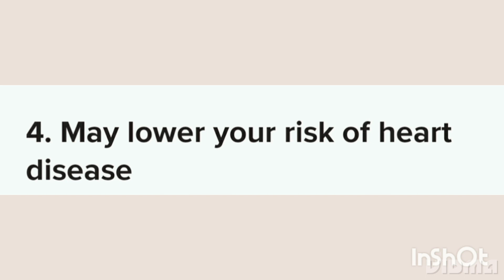chiaseeds benifits| chiaseeds benifit for skin|chiaseeds for weight loss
chiaseeds benifits| chiaseeds benifit for skin|weight loss for chia seeds|health benifits of chiaseeds |... In this video i share with you, all importance of chia seed for our healthy lifestyle.